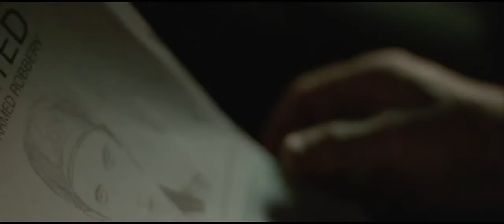After The Fall Official Trailer 1 (2014) - Wes Bentley Movie